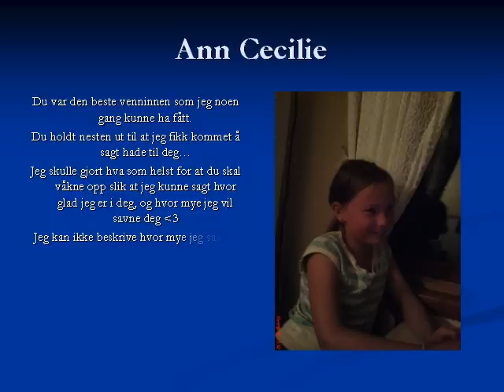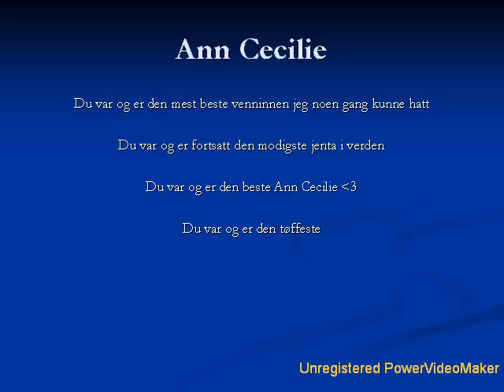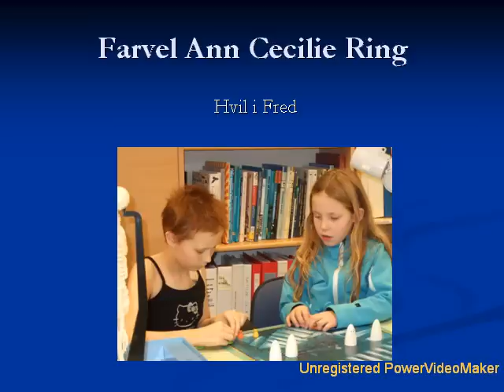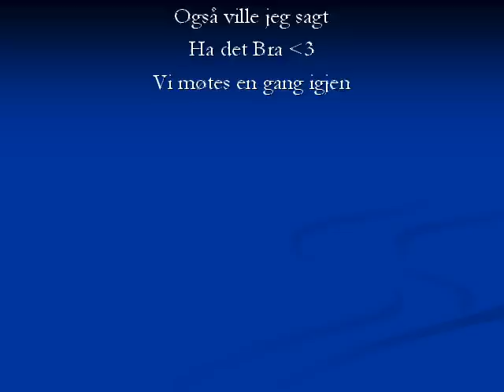Til minne om Ann Cecilie Ring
Slik vil jeg minnes min beste venninne, Ann Cecilie, som tapte kampen mot kreftsykdommen